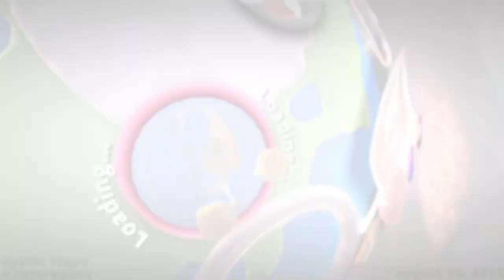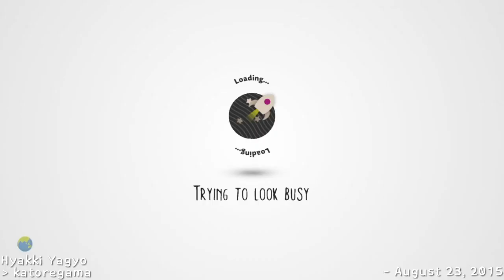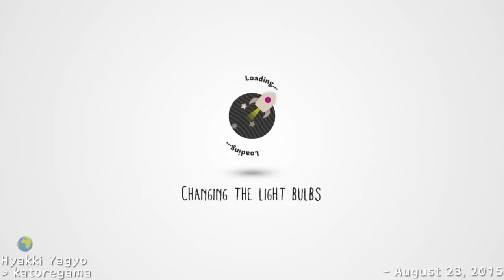[LBP - LBsA 04/11/23] 132 - Hyakki Yagyo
This go about we're having a play through

Hyakki Yagyo by katoregama. Published in LittleBigPlanet 3 on August 23rd, 2015.
[ed.'s note: similar to the previous episode, this one is particularly lag/load heavy at times. risuko tried to get a good recording, but this was the best of the bunch]

Hey! We got tumblrs now! That's fun?